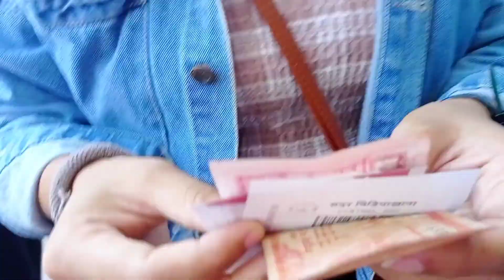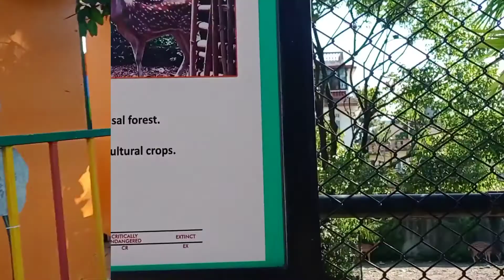Part 2 Aja maile sherkhan lai veteko🐯😁😁